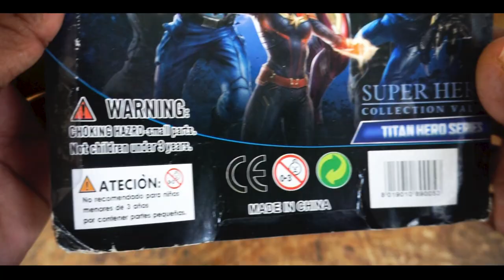Black panther action figure එකක් Unboxing කරමු යාලුවනේ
Hi,
I'm Mr.Toys
Sri Lankan's  One & Only toys unboxing, testing and reviews videos channel.

special thanks : Vimukthi Perera
                             (for camera)